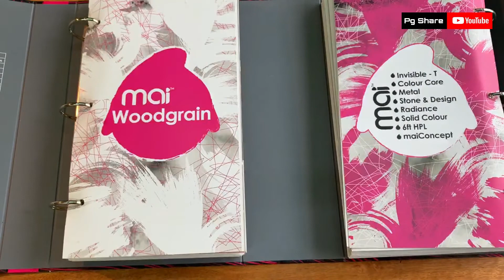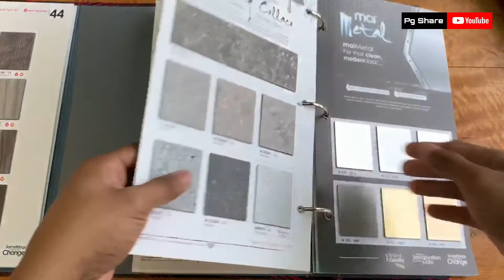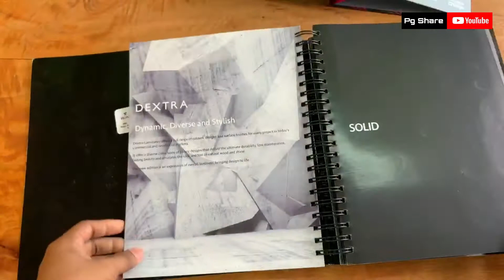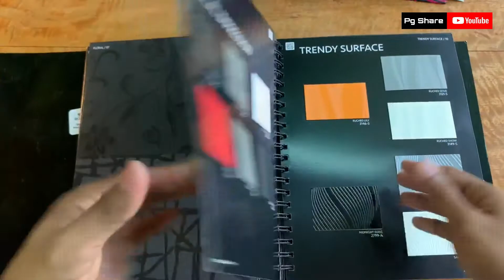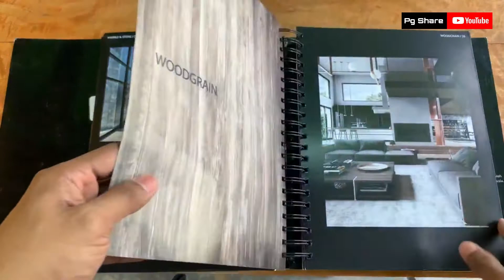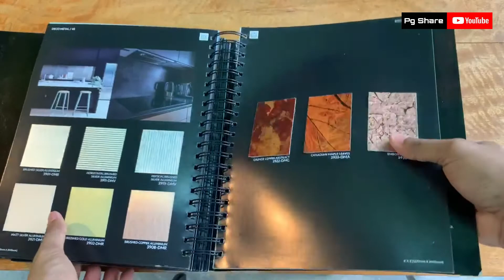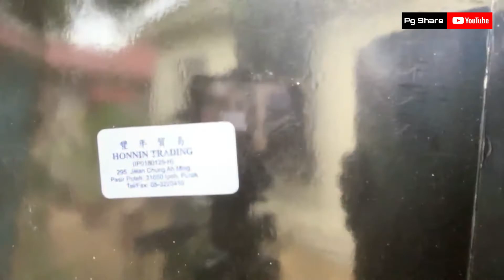Apa itu HPL/FORMICA , Harga dan Jenisnya ?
Apa itu HPL , Harga dan Jenisnya ?
menjawab persoalan harga, corak-corak hpl dan saiznya